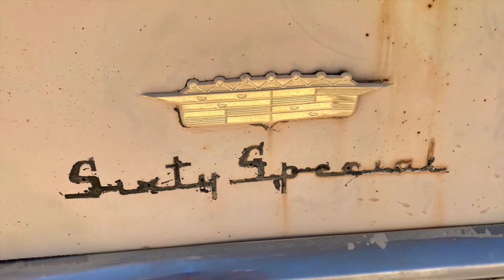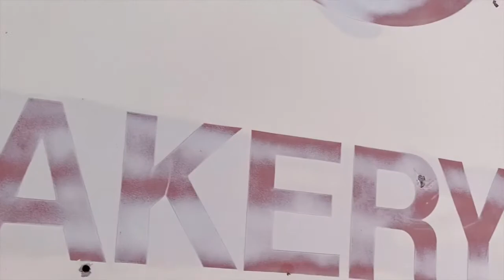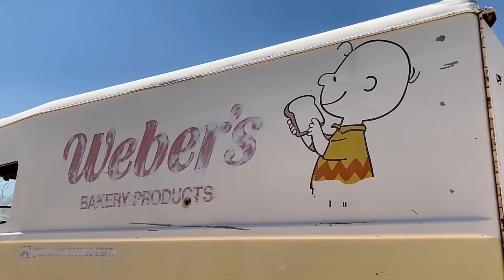The slow disappearance of a night photography paradise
Wandering through an auto salvage yard, this is a video love letter to what was once a night photography paradise, with some night photos intermingled between videos.

Most of the cars, including beautiful vintage classics of yesteryear, once served as inspiration for many night photographers. Sadly, almost all of them are gone. As with anything abandoned, things disappear, change, or are hauled away. A few of us have been fortunate to have had the opportunity to photograph these vintage automobiles of yesteryear and foster our creativity. I have many fond memories of creating art and making friends in this perhaps unlikely place.

"Rayna", "Ilia" and "Maria"
-Christopher Echols
-Ken Lee
-Special guest astronaut Mitchell Brown

All day images, videos and night images by night photographer Ken Lee.